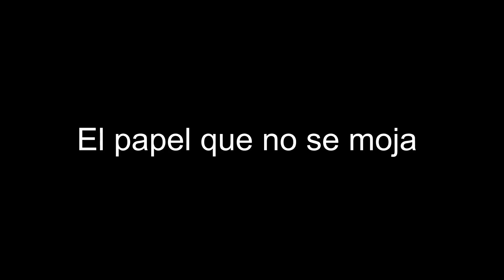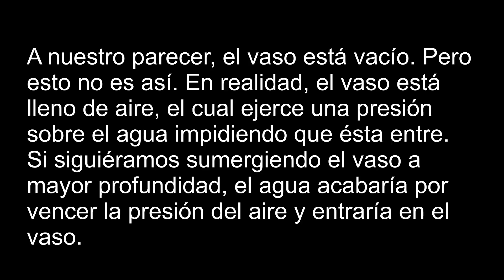El papel que no se moja (Experimentos Caseros)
Para saber todos los detalles de este experimento, métete en nuestra Web y descubre mucho más

Envíanos tus cartas y dibujos a:
ExpCaseros
Apartado Postal nº 38088
Madrid, España